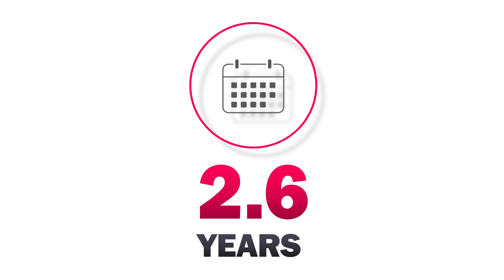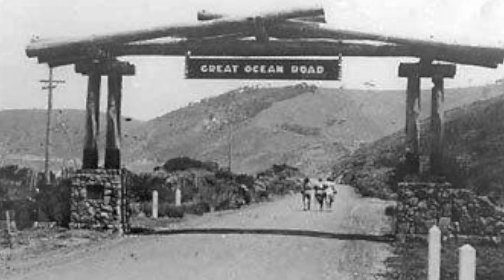Future of Energy in Australia - SteveFeed No.2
Why solar and renewable energy are our future in Australia. How a shift away from fossil fuels will be a massive jobs creator, economic stimulant and do our part to solve the current climate crisis. A call to arms to educate that we have the technology, the knowhow and massive financial upside to our country by embracing Solar technology.

Be sure to check our more of Steve's work including other mind blowing technology and ideas from Australia's number 1 futurist!